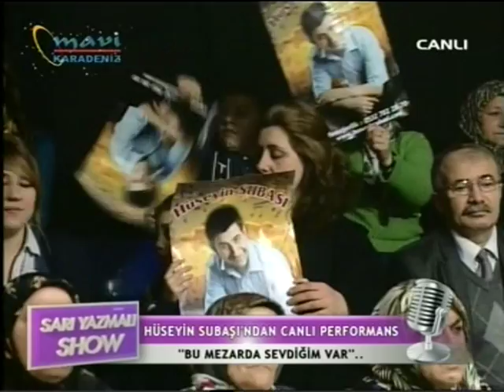HÜSEYİN SUBAŞI BİR GARİP VAR.mpg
HÜSEYİN SUBAŞI  BİR GARİP VAR